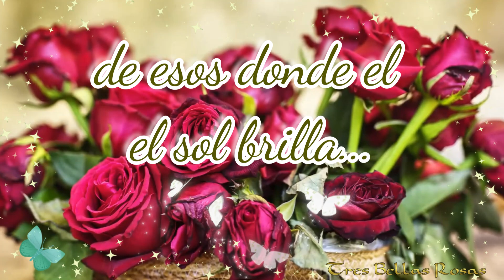FELIZ VIERNES 🌹🌹🌹BUENOS DÍAS 💝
Este saludo maravilloso es para ti 🎁🌹
💝AMOR 🌹FELICIDAD😍ALEGRÍA💌SALUDO
Tiendas de Tres Bellas Rosas